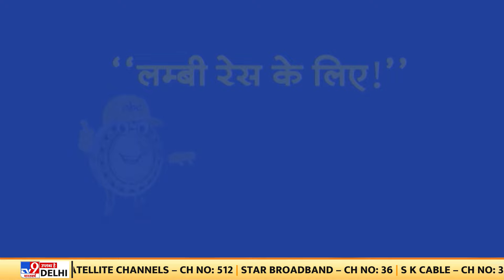Top Headlines: 8:30 PM की बड़ी खबरें | PM Modi | Tejaswi | ED | Money Laundering Case | CM Soren